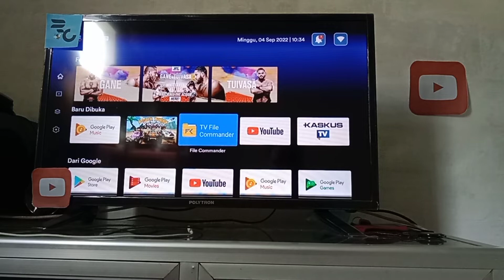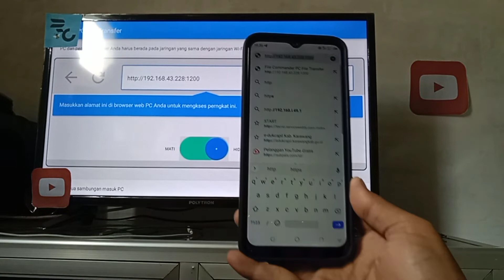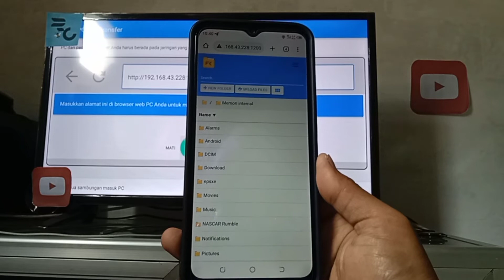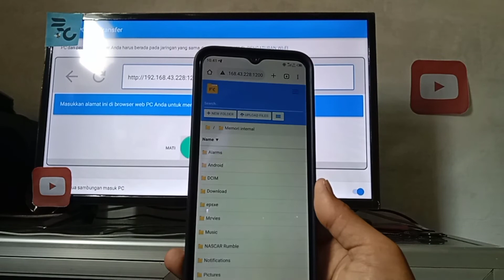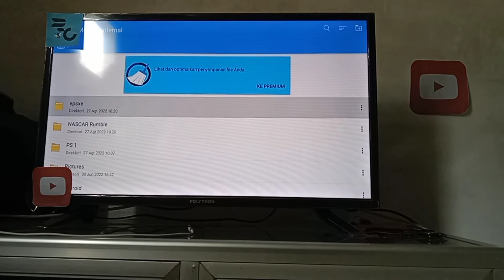mengirimkan file dari hp ke smart tv tanpa kabel data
tutorial mengirimkan file dari hp ke smart tv atau android tv tanpa kabel data ataupun flasdisk